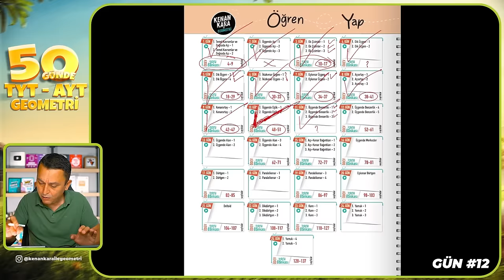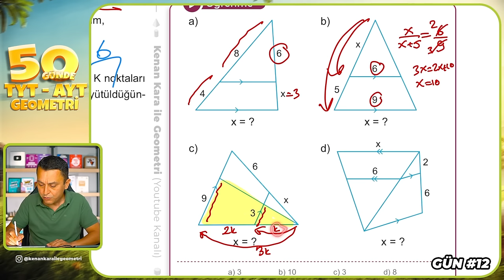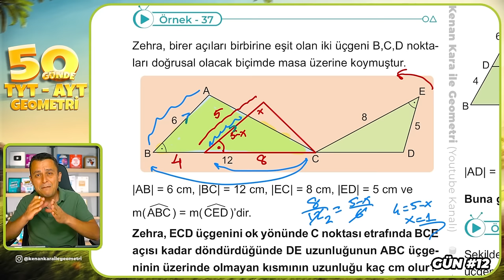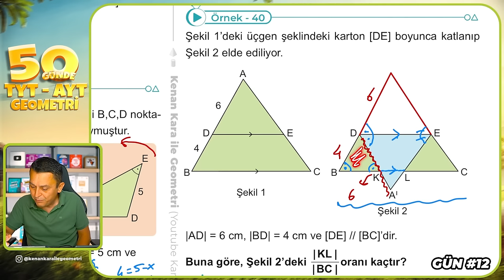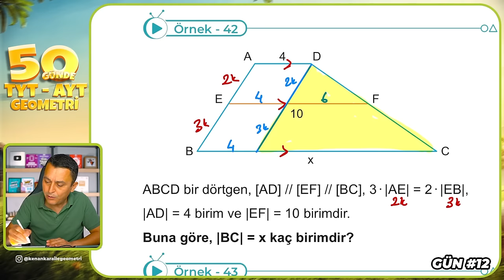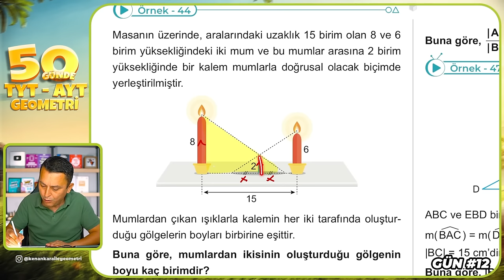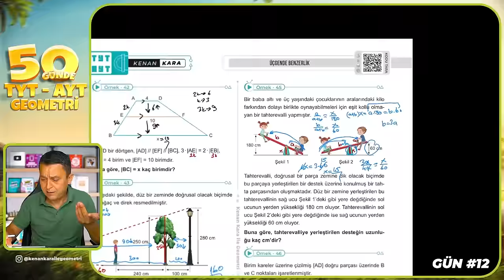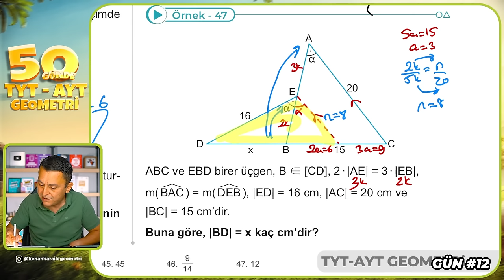Üçgende Benzerlik 4 | 50 Günde TYT - AYT Geometri Kampı 12.Gün | Kenan Kara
🔷KİTAPFONİ
📌Video Ders Kitabı ve Soru Bankası Seti